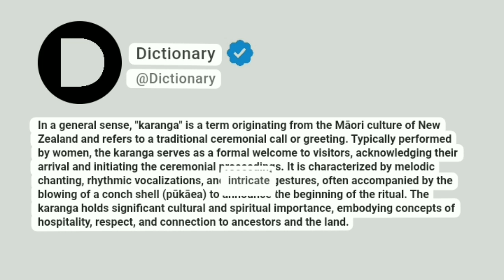Karanga Meaning In English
In a general sense, "karanga" is a term originating from the Māori culture of New Zealand and refers to a traditional ceremonial call or greeting. Typically performed by women, the karanga serves as a formal welcome to visitors, acknowledging their arrival and initiating the ceremonial proceedings. It is characterized by melodic chanting, rhythmic vocalizations, and intricate gestures, often accompanied by the blowing of a conch shell (pūkāea) to announce the beginning of the ritual. The karanga holds significant cultural and spiritual importance, embodying concepts of hospitality, respect, and connection to ancestors and the land.